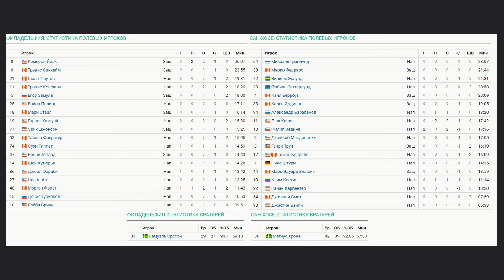Филадельфия Флайерз - Сан Хосе Шаркс Обзор матча 13.03.2024